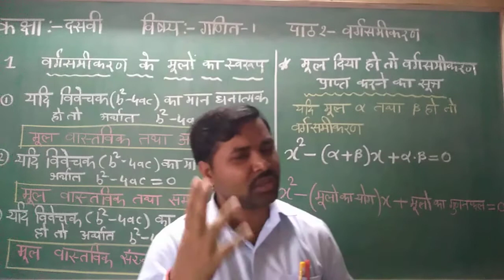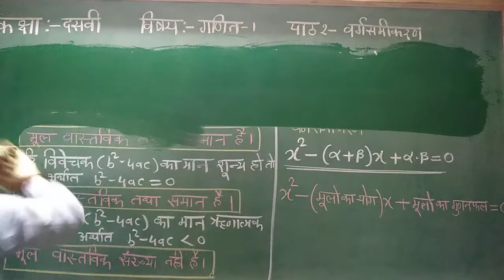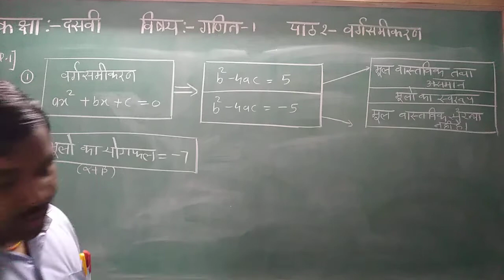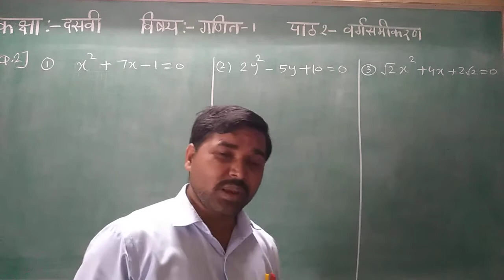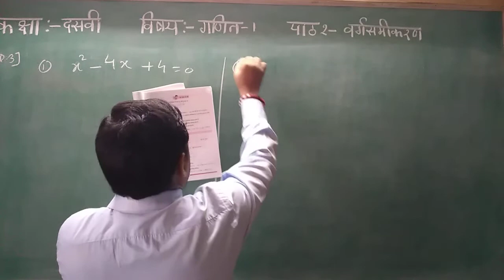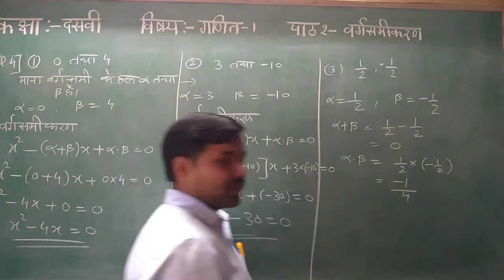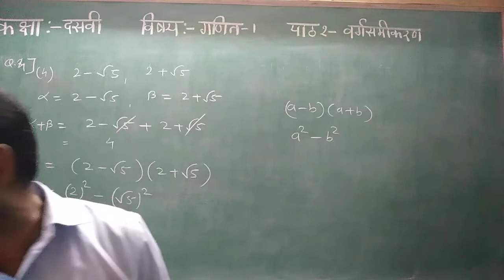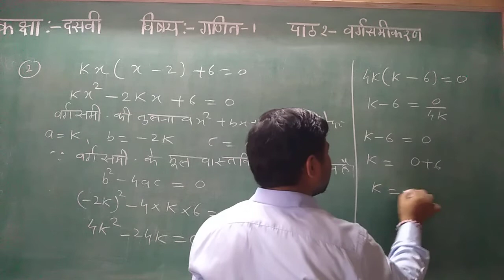Class 10|| Maths 1|| Ch 2||Quadratic equation||Ex 2.5 || वर्ग समीकरण ॥ Mathematics Easy Way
Class 10 Maths 1 chapter 2 Quadratic equation Exercise 2.5

Iss video me class 10 Maths 1 chapter 2 Quadratic equation Ex 2.5 ko explain kiya gaya hai. Isme विवेचक के मान ज्ञात करना तथा वर्ग समीकरण तैयार करना सीखाया गया हैै।

Pawan singh